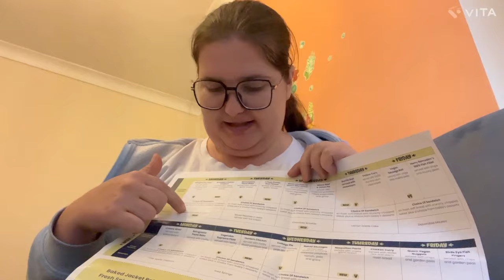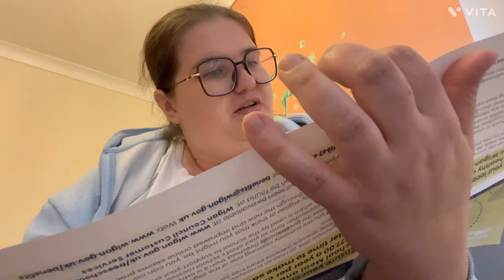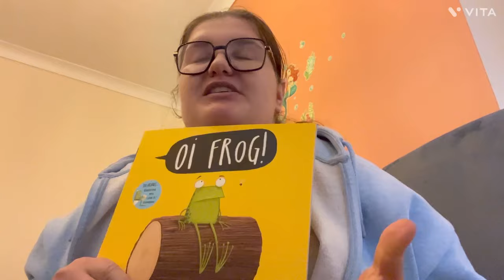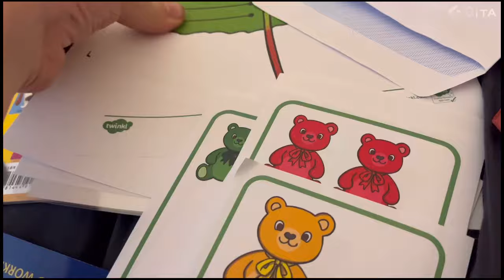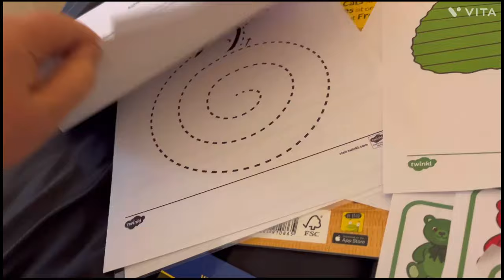Zebranie dla rodziców przyszłych uczniów - Enaya idzie do reception on września